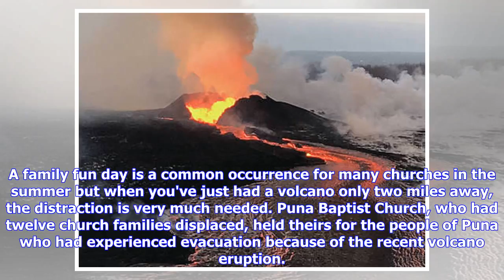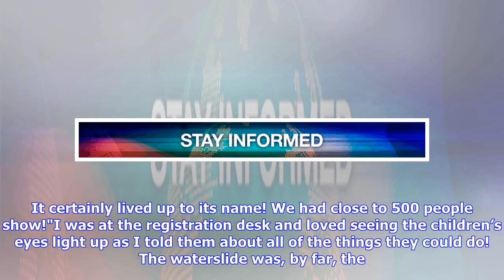Breaking News | Hawaiian church near volcano offers day of rest to families effected by volcano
A family fun day is a common occurrence for many churches in the summer but when you've just had a volcano only two miles away, the distraction is very much needed. Puna Baptist Church, who had twelve church families displaced, held theirs for the people of Puna who had experienced evacuation because of the recent volcano eruption. They called it 'A Day to Be Normal for All of Puna!'“We want it to be a day of normalcy for anyone affected by the evacuation,” Pat Mullin, event organizer told Hawai...